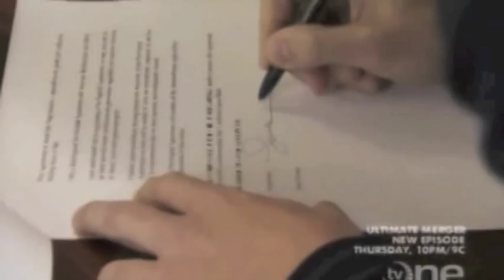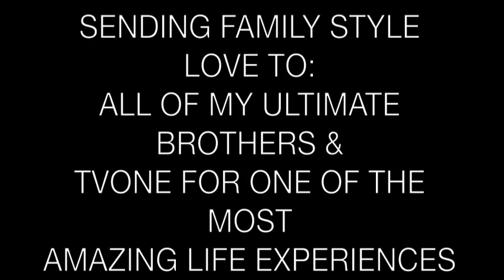Sterling Williams on Donald J Trump presents The Ultimate Merger with Omarosa/The post season promo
Sterling Williams co-starring on 'Donald J Trump presents: The Ultimate Merger' starring Omarosa / This is the promotional post-season video of Sterling Williams and feature stills from the hit reality show